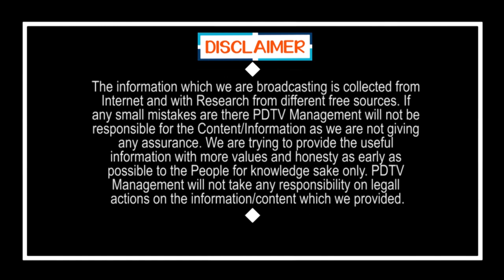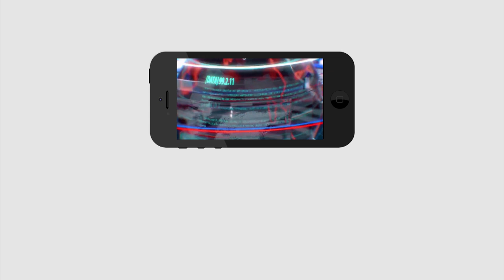Tirupati By Elections |Jagan|Venkatagiri Public Talk | ఈ పెద్దాయన వాలంటీర్ల గురించి మాట్లాడిన మాటలు